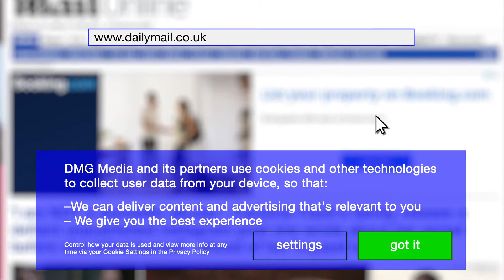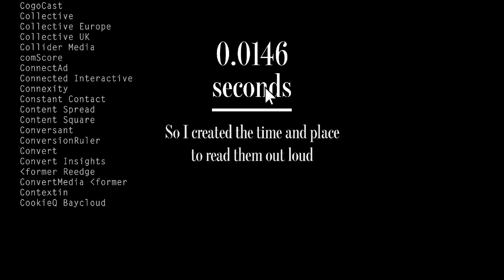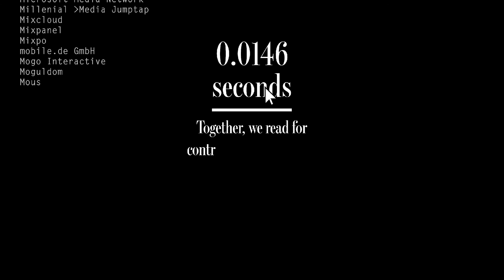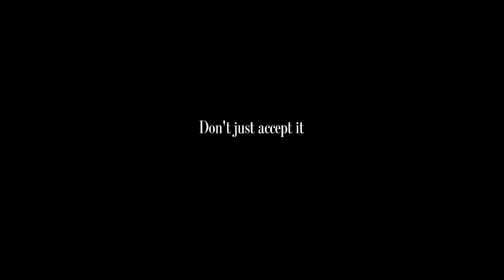0.0146 seconds | We Do Not Accept. A project by Studio Julia Janssen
Just a fraction of a second it takes to click ‘agree’ to privacy regulation. In 0.0146 seconds, you blindly sign a contract about collecting and using your data. More often than the exception, this click does not permit just one, but hundreds of privacy policies.

The book One Click is a collection of 835 privacy policies that you accept with just one-click on ‘got it’ at dailymail.co.uk. The book symbolizes the fragile position of the Internet user and emphasizes the lack of control over personal data.

It will take approximately 400 hours to read all these conditions. An inhumane difference to the 0.0146 seconds in which a visitor thoughtlessly clicked to agree—an inhumane task for a single person. So let’s do it together.
In a pop-up radio studio, we take time to read and record privacy policies. 0.0146 seconds is a collective read out loud performance in which everybody can participate – An act against the exploitation mechanics of the data economy for the sake of control and ownership of data.

For 6-12 months (until the book is finished), this radio studio travels to different locations and events, inviting people to join this movement. Every participant reads out loud for 12 minutes: long enough to get some understanding of the content but not too long. Participation is for people an extraordinary experience: informative, meditative, shocking, entertaining, and frightening at the same time.

All sessions are documented by audio, a photo, and the project journal (who read when and were, which page(s) and company(s)).